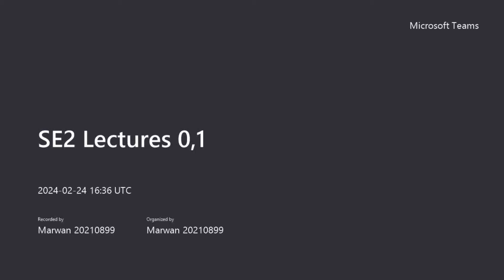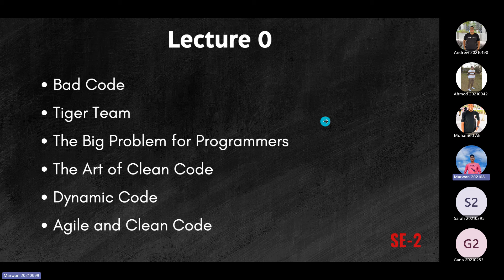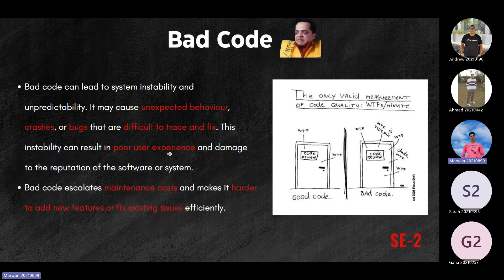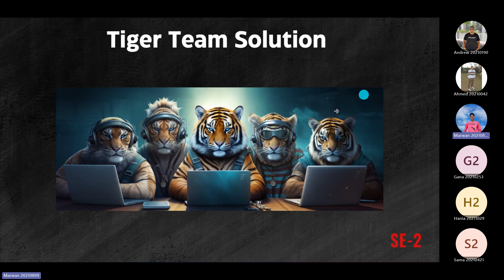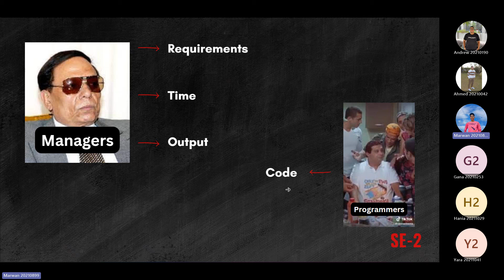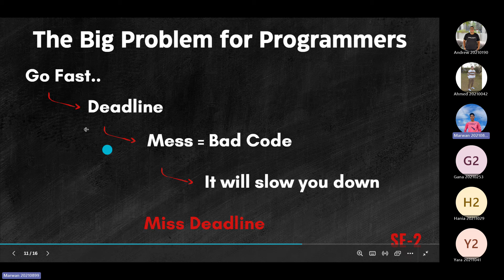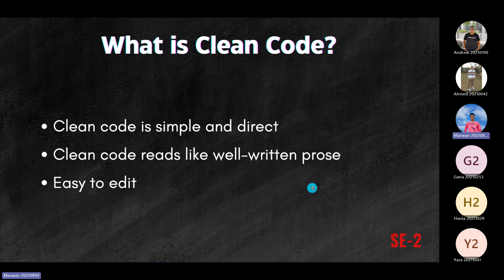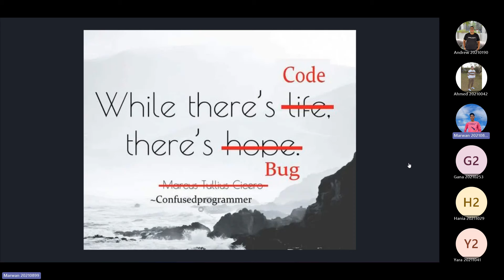SE-2 | Lecture 0 | Course Introduction and Bad Code vs Clean Code | بالعربي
Welcome to the first lecture of the SE-2 series on Software Engineering! In this lecture, I'll introduce the course and discuss the differences between Bad and Clean Code.

Timestamps:
[00:00] Introduction to the course
[02:32] Bad code
[07:10] Tiger Team
[09:10] Managers vs Developers
[12:18] Big Problem
[14:41] What is clean code
[16:05] Dynamic Code

Join me in acquiring knowledge and expertise in this exciting field.